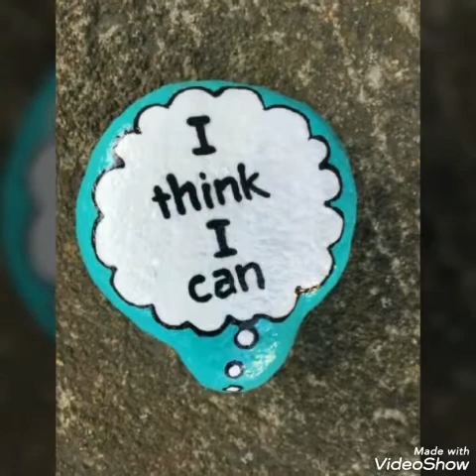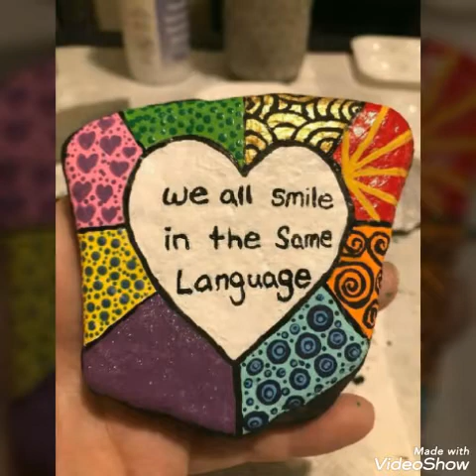Most beautiful new stones craft ideas